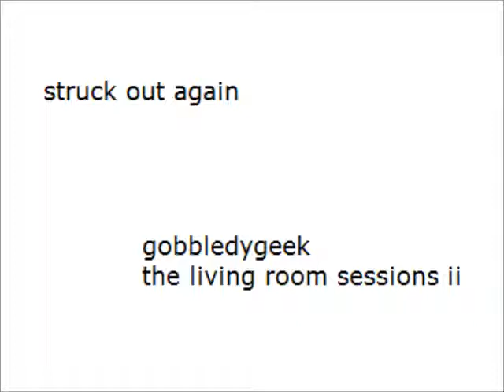struck out again - gobbledygeek